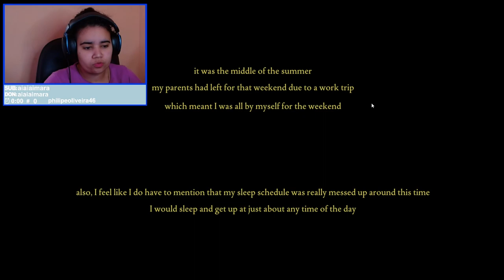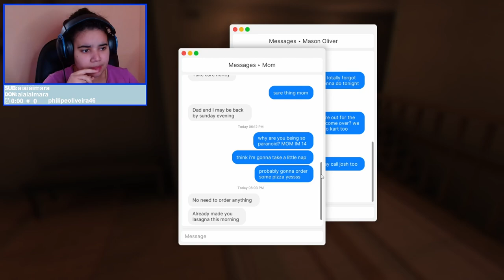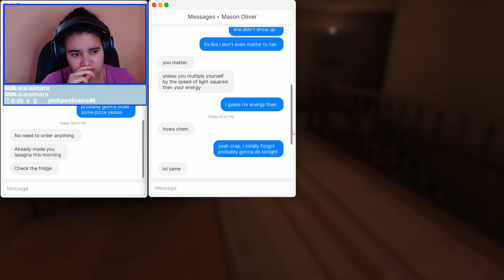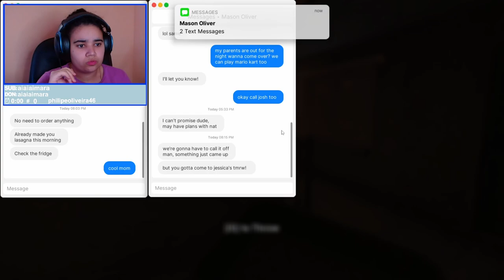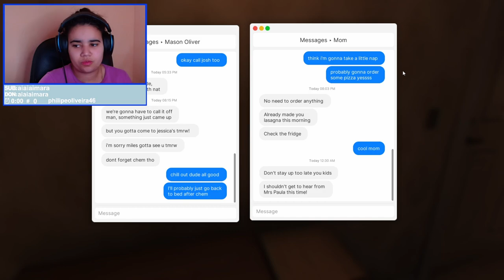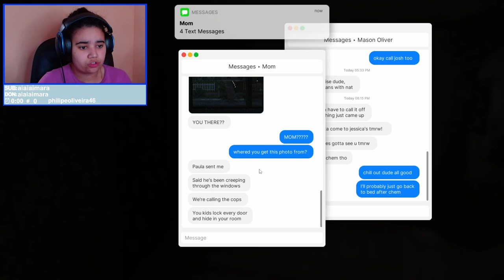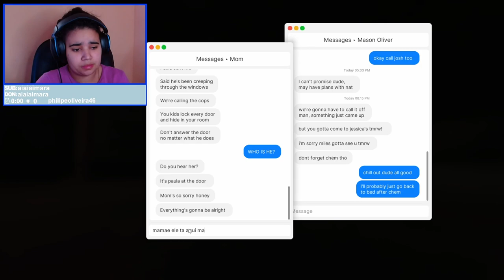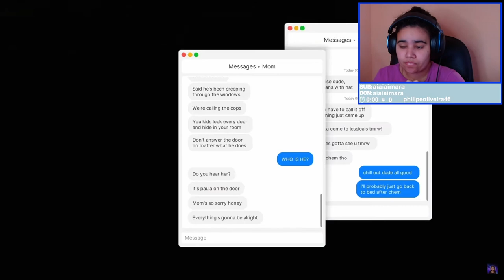tem alguém na minha casa do fears to fathom home alone